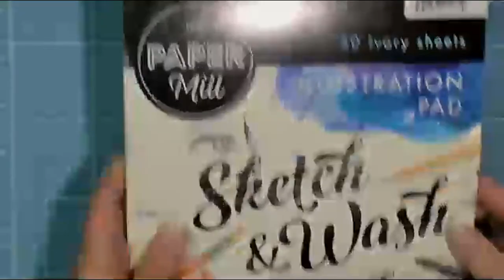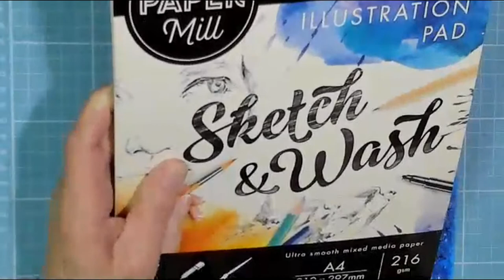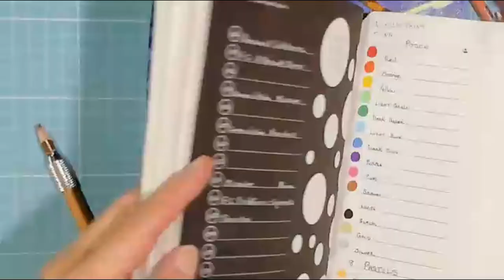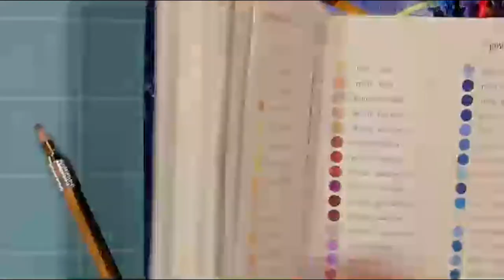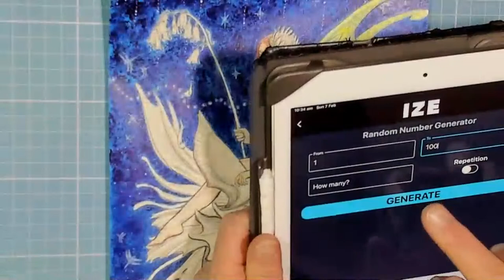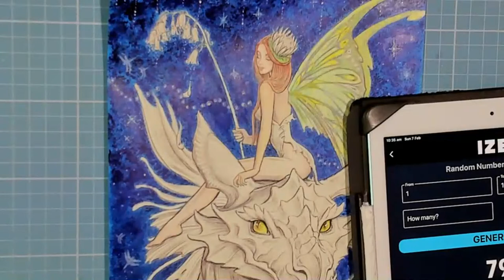Faebruary2021 colorathon representing, Matt Davidson "Dragon Fairy" (part 1/3) 7-2-21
ADULT COLOURING/NOT FOR KIDS !

Thank You to Shelley, Belinda, artists & streamers for another wonderful Faebruary2021 colorathon event😊🌺

*LIST of ARTISTS ETSY SHOPS*
*Images go on Sale Monday, Faebruary 1st and will be on special for the month.
Christine Karron
Dawn Davidson
Deborah Muller
Derya Çakırsoy aka Derya Draws & Color 'n' Chics
Emily Illustrator
Grazia Salvo
Janna Prosvirina
Jennifer Zimmermann
Jenoviya Art
Matt Davidson
Mayumi Ogihara
Michelle Kahler
Monja Gates
Raen Art
Samantha J Lewis
Sarah Richter
Sheryll Lafond

THANK YOU for supporting my channel, greatly appreciated !

Colouring books, book flip through's, colour along with me, be enabled with art supplies 😉 So grab a cuppa, some munchies, join us all in Live chat or just relax & enjoy while listening & working on your own creations 👍😊